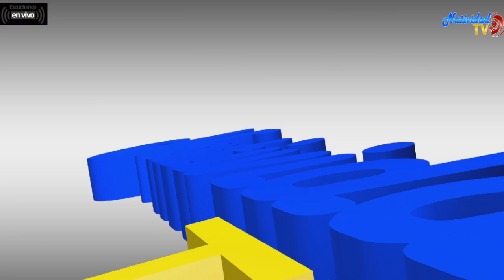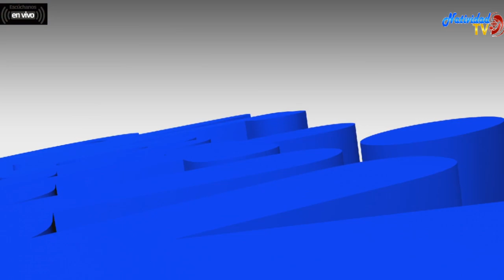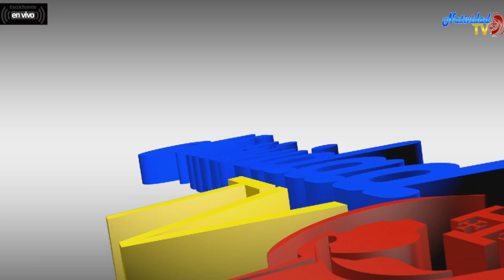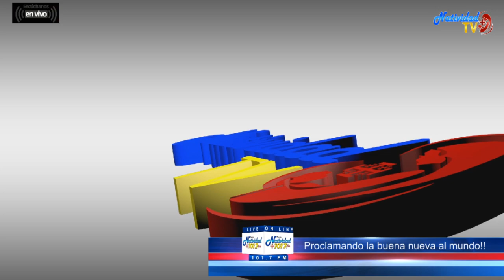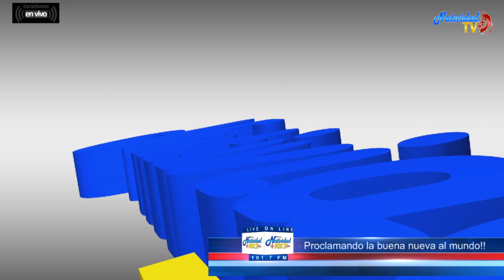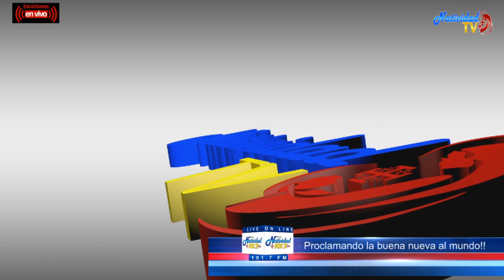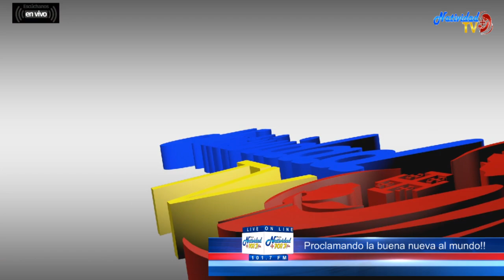CONSUELO DE LOS AFLIGIDOS | ALEGRÍA PARA LA MADRES | Miércoles, 9/05/2024 Hna. Fanny Quiñonez